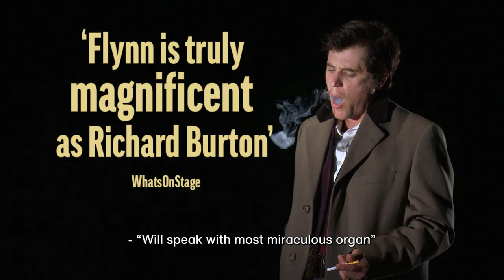The Motive and the Cue | Official Trailer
The hugely celebrated production of The Motive and the Cue transfers to the West End this December for 15 weeks only, following a sold-out run at the National Theatre.